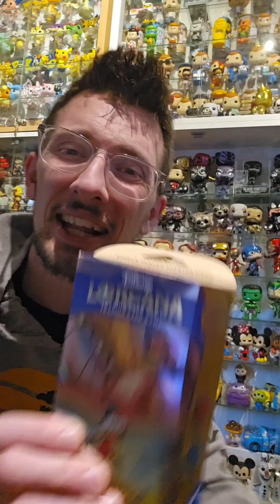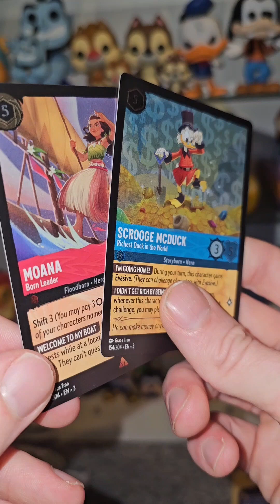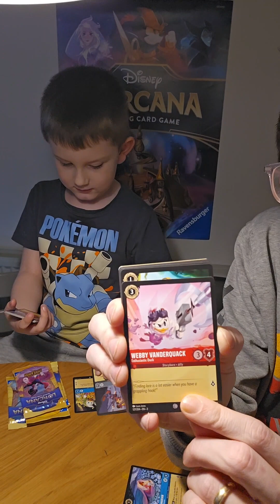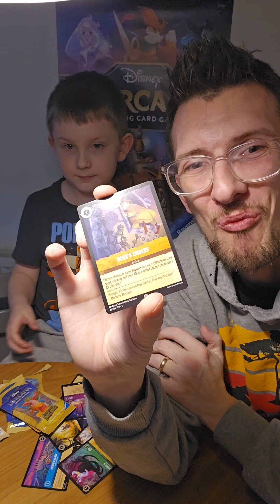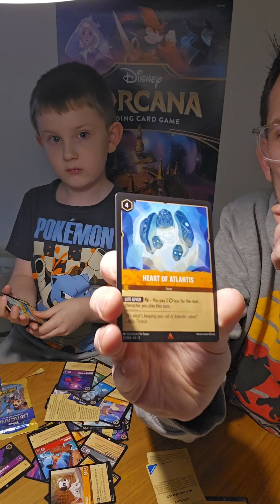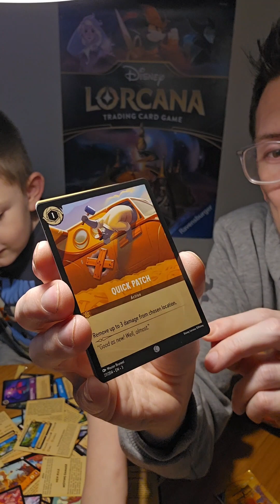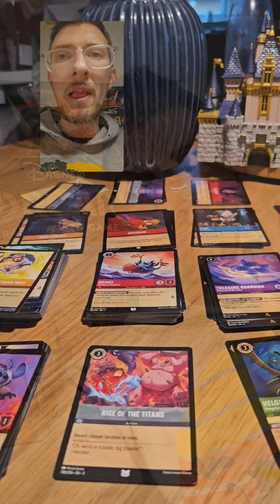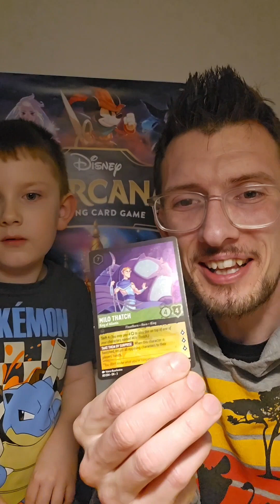Vi åbner Disney Lorcana kort fra Chapter 3. "Into The Inklands".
Vi har prøvet at modstå fristelsen, om at købe de her Disney Lorcana Kort... Men nu er Chapter 3. Altså sæt nummer 3 udkommet, og da vi stod overfor dem inde i butikken...

Kunne vi ikke holde os tilbage. 😬

Disney Lorcana, ligesom Pokemon. Et kort spil for spillere og samlere. 💪

Lad Disney magien rejse sig!

Vi åbner 10 pakker og 1 starter deck. ✨️👑